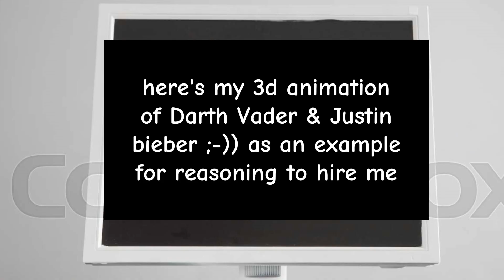"Suli"'s job interview GONE WRONG - 3D Animated Skit Parody Abomination 💀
05/04/24 edit: thanks to @Sonic_protonius on discord for giving me a title change idea, but with some changes

you may know why Suli (or not cus of the lazy model design i made) would not get a job at this Animation studio in this 3d animated skit parody of this video except at 0:23 where it's just image place over the Supered86 MV clip

songs and music i used for this video:
''The Annual New England Xylophone Symposium'' by DoKashiteru (ft. Spinning Merkaba) (at 0:00 to 0:17, 0:43 to end of the video)

programs i used:
Iclone 5.51
Capcut

tags you can ignore:
Funvideotv, Funvideotv fanmade, Funvideotv 2010, Funvideotv 2010 fanmade, Funvideotv fanmade video, Funvideotv 2010 fanmade video, Suli & Funvideotv, funvideotv-like video, FVTV-like video